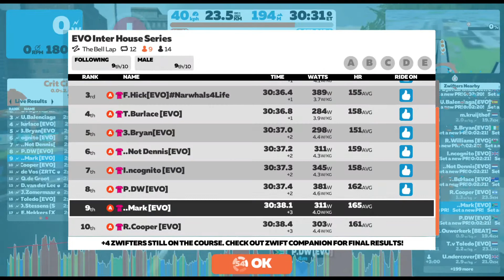EVO Inter House Series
The Bell Lap - 12 Laps